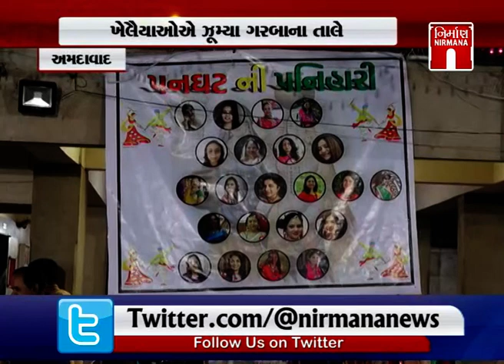Amdavad માં પ્રાચીન ગરબાના સ્ટેપ કરતી જોવા મળી અમદાવાદી નાર | Nirmananews